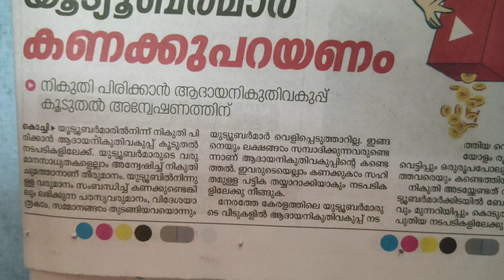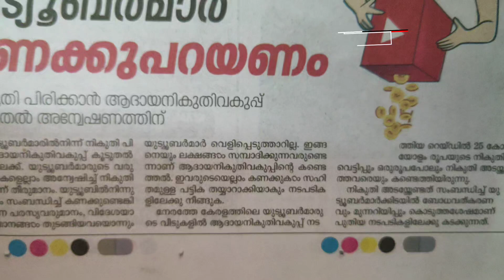യൂട്യൂബർമാർകണക്ക് പറയണംyoutuber youtube # ആദായനികുതി വകുപ്പ്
യൂട്യൂബർമാർ കണക്കുപറയണം# യൂട്യൂബർമാരിൽ നിന്ന് നിക്കുതി പിരിക്കാൻ ആദായനിക്കുതി വകുപ്പ്കൂടുതൽ നടപടികളിലേക്ക് . യൂട്യൂബർമാരുടെ വരുമാന സാധ്യതകളെല്ലാം അന്വേഷിച്ച് നികുതി ചുമത്താനാണ് തീരുമാനം യൂട്യൂബിൽ നിന്നുള്ള വരുമാനം സംബന്ധിച്ച് കണക്കുണ്ടെങ്കിലുംലഭിക്കുന്ന പരസ്യ വരുമാനം, വിദേശയാത്രകൾ, സമ്മാനങ്ങൾ തുടങ്ങിയവയൊന്നും യൂട്യൂബർമാർ വെളിപ്പെടുത്താറില്ല. ഇങ്ങനെയും ലക്ഷങ്ങൾ സമ്പാദിക്കുന്നവരുണ്ടെന്നാണ് ആദായനികുതി വകുപ്പിൻ്റെ കണ്ടെത്തൽ. ഇവരുടെയെല്ലാം കാണുകൾ സഹിതമുള്ള പട്ടിക തയ്യാറാക്കിയാകും നടപടികളിലേക്കു നീങ്ങുക. നേരത്തെ കേരളത്തിലെ യൂട്യൂബമാരുടെ വീടുകളിൽ ആദായ നികുതി വകുപ്പ് നടത്തിയ റെയ്സിൽ25 കോടിയോളം രൂപയുടെ നികുതി വെട്ടിപ്പും ഒരു രൂപ പോലും നികുതി അടയ്ക്കാത്തവരെയും കണ്ടെത്തിയിരുന്നു. നികുതി അടയേക്കണ്ടത് സംബന്ധിച്ച് യുട്യൂബർമാർക്കിടയിൽ ബോധവത്കരണവും മുന്നറിയിപ്പും കൊടുത്തശേഷമാണ് പുതിയ നടപടിക ളിലേക്കു കടക്കുന്നത് youtube youtuber ആദായനികുതിവകുപ്പ് trend kodungallur thrissur pullut kerala india indian YouTube news#